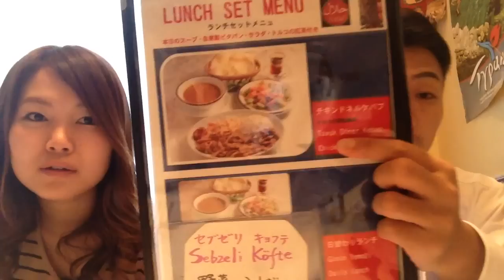意外とおいしかったお肉にヨーグルトをかけたトルコ料理｜新宿 ランチ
» Incase：PCバッグ

‹撮影機材›
» Mr.TATEのリスト - Kit

↓動画投稿時の概要欄の内容はこちら↓
トルコ料理を食べました！
ヨーグルト、トマト、お肉、いろいろあっておいしいっ。

◆ 今回の動画を編集した人
まさひら

◆ バイヤーたてさんの記事もお見逃しなく

ではまた、次の動画でお会いしましょう！

─=≡Σ((( つ•̀ω•́)つ バイヤーッ！